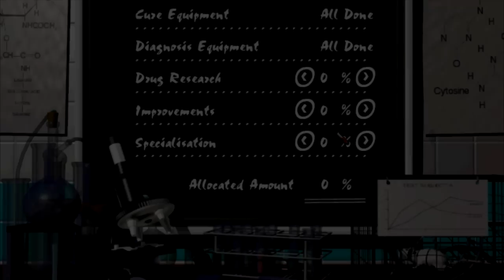"The trouble with surgeons..." | Gar's Games | Theme Hospital | 13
Description
Playing one of my favourite games from childhood; Theme Hospital. Hope you enjoy it as much as I do!